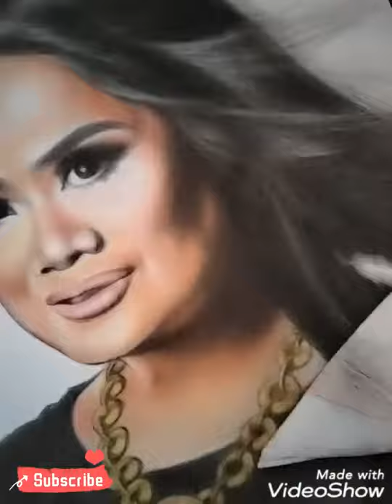Menggambar VINA PANDUWINATA LEGENDA SI BURUNG CAMAR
Menggambar VINA PANDUWINATA. Menggambar VINA PANDUWINATA SI Burung Camar scr sederhana menggunakan pensil warna. Smg video menggambar VINA PANDUWINATA ini tetap berkenan & terus menginspirasi...!! 👍